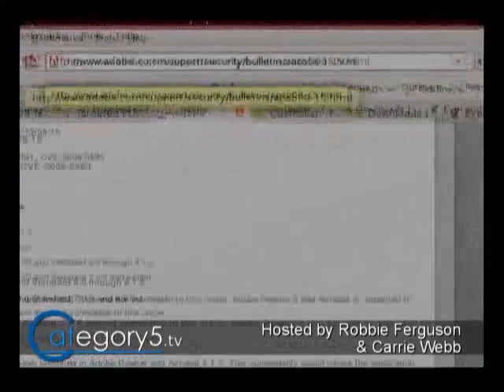075 05 Adobe Reader Exploit Warning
On this episode of The Meat, Robbie talks about the exploit in Adobe Reader and explains what you need to do to protect yourself. 3 minutes 38 seconds.